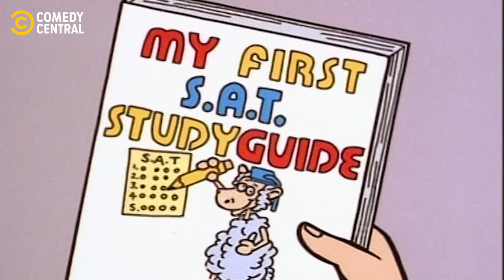College Fantasies | Daria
Time to start planning for college, in your head at least...